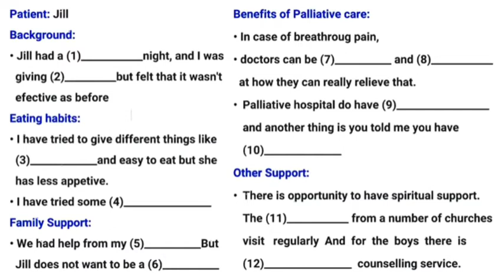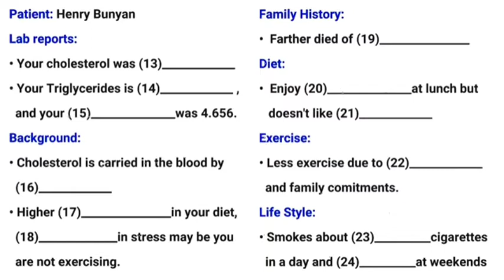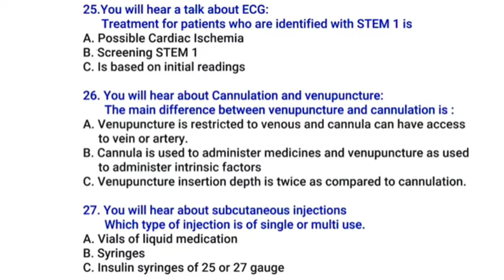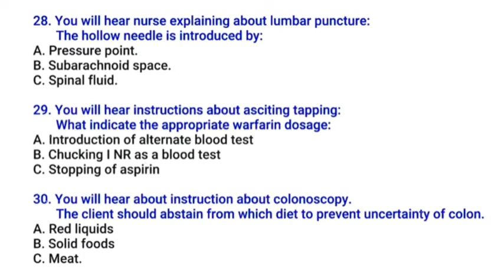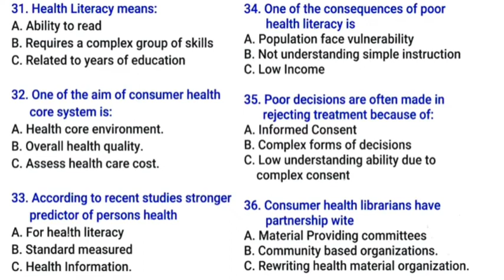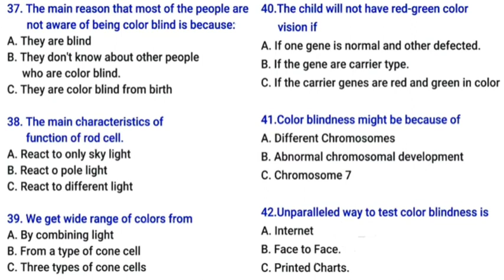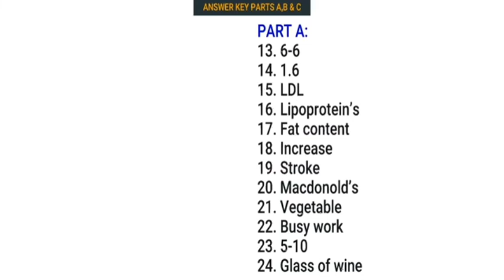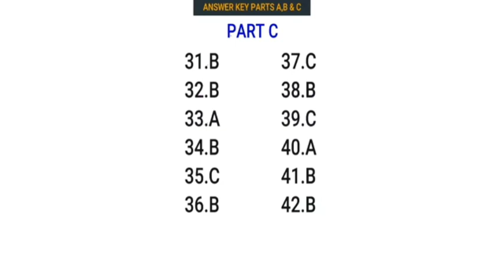OET LISTENING WITH ANSWERS 039#oet